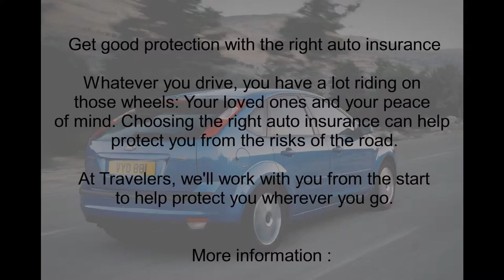CAR INSURANCE QUOTE 6